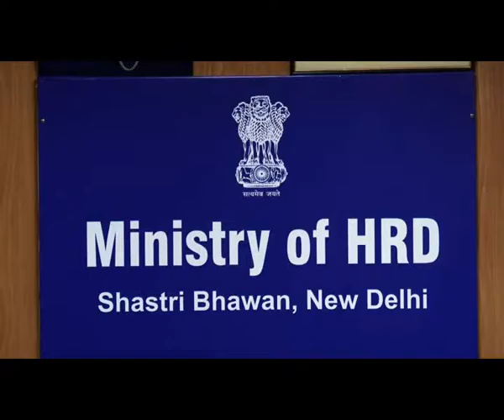Ministry of HRD conferred with Web Ratna Digital India Award- 2016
Ministry of HRD conferred with Web Ratna Digital India Award – 2016 in Shastri Bhawan, New Delhi on December 22, 2016.